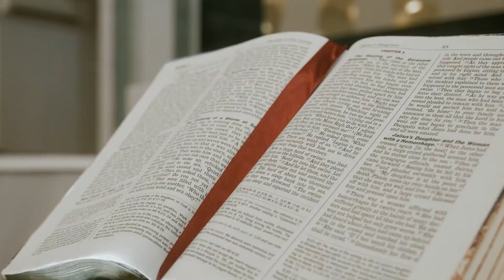Janice & Galvin's Wedding Film | Life's greatest blessing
One day you'll look back on this day and be reminded that to love & to be loved is life's greatest blessing.
From Janice & Galvin's Wedding Day
Film @lumafilmsg
MUA @ladyyclairemakeup
Gown @ame_handmadesg
Kittens adopted from @project_luni

Production Equipment Used:
Fujifilm XT-4
Fujifilm XF 16-55mm f/2.8
DJI Ronin-SC
Godox V1